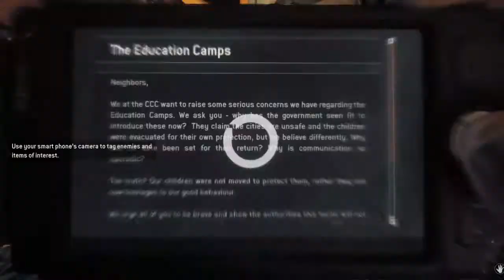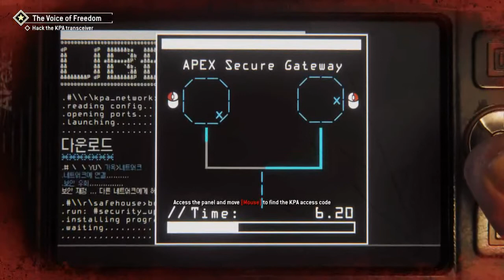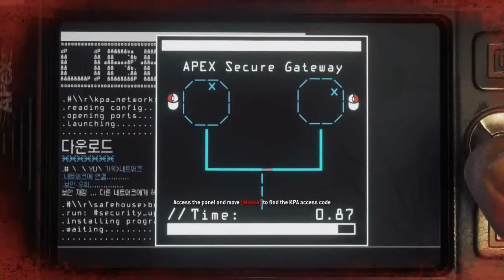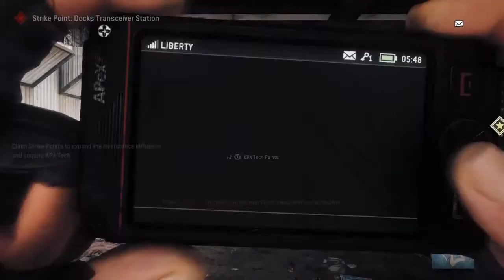Homefront The Revolution Gameplay Walkthrough Part 1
Homefront The Revolution Gameplay Walkthrough Part 1 and until the last part will include the full Homefront The Revolution on PS4. This Homefront The Revolution Gameplay will include my review of the
game.

Homefront The Revolution drops you into a world where the United States has been occupied for four years. Immerse yourself in high-stakes gameplay where you must lead the resistance movement in tactical guerrilla warfare against a superior North Korean military force

A living, breathing, open world responds to your actions - you and your resistance cell can inspire a rebellion on the streets and be the force that makes the critical difference in the war, turning occupation into revolution as oppressed civilians take up the fight. But your enemy has the advantage superior technology, firepower, heavy armor and air support. You must learn the art of guerrilla warfare -- ambush, sabotage, infiltration, deception and fight a running battle through the war-ravaged suburbs of an occupied Philadelphia...​